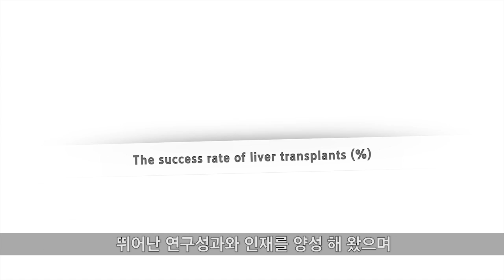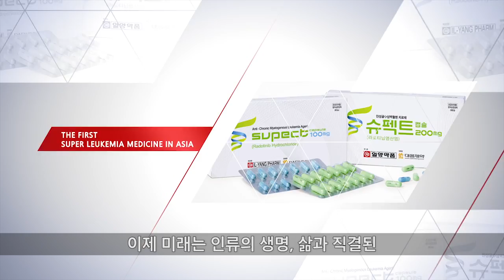대한민국 보건산업이 한발 더 도약합니다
21세기를 맞이하는 인류의 희망과 염원을 위하여 전세계의 보건산업이 진보하고 있습니다. 전세계 인류의 건강하고 행복한 삶, 희망한 미래를 위해 대한민국 보건산업이 한발 더 도약합니다.